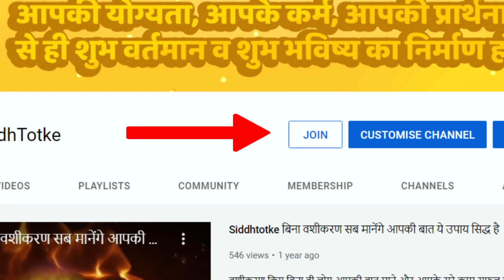लौंग के अचूक उपाय और टोटके Laung Ke Achuk Totke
इस वीडियो में हम बात करेंगे लौंग के अचूक टोटके और उपाय की।  ये लौंग के टोटके सभी प्रकार से आपके लिए लाभदायी हैं और बिगड़े, रुके हुए काम को बनाने वाले हैं। किसी भी प्रकार की समस्या हो तो लौंग के उपाय जरूर करें, समस्या दूर हो जाएगी।
astrology totke upay नोट: वीडियो में दिए गए प्रयोग ज्योतिषीय सिद्धांतों , प्राचीन वर्णित टोटकों एवं सामान्य मान्यताओं पर आधारित हैं , कृपया अपनी कुंडली का विश्लेषण करवाकर उपाय करें। उपाय एवं प्रयोगों का प्रभाव व्यक्ति विशेष पर निर्भर करता है , आपको सलाह दी जाती है कि प्रयोगों को आजमाते हुए स्वविवेक और सावधानी रखें।